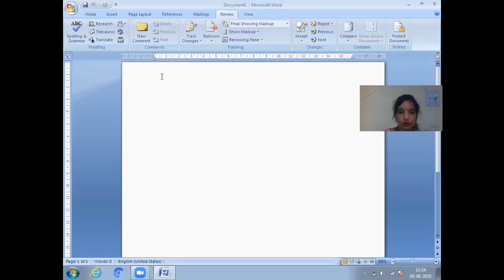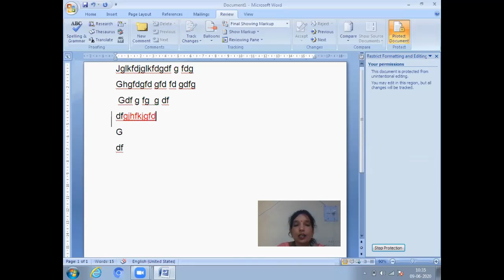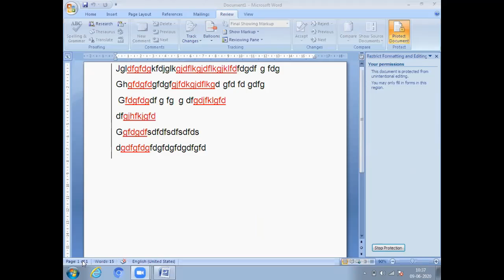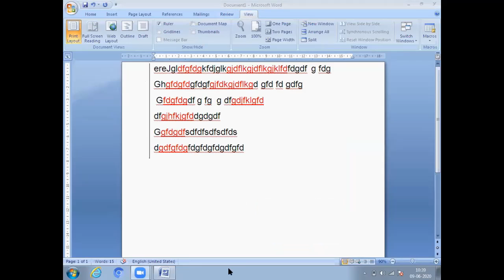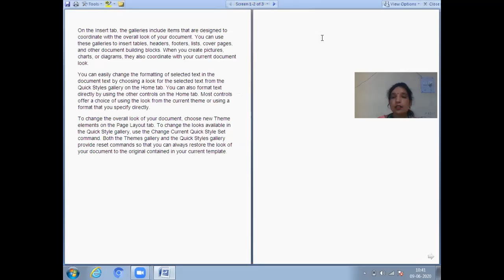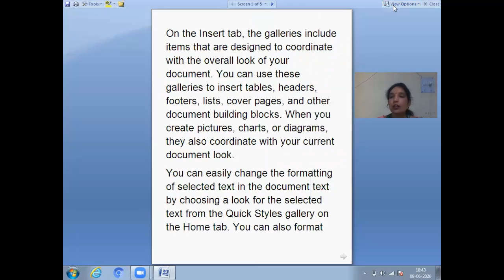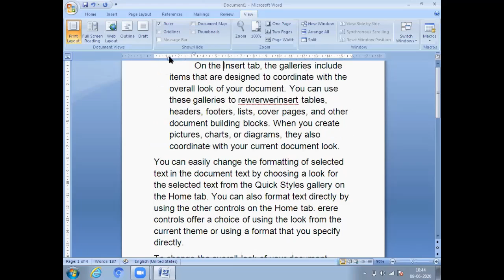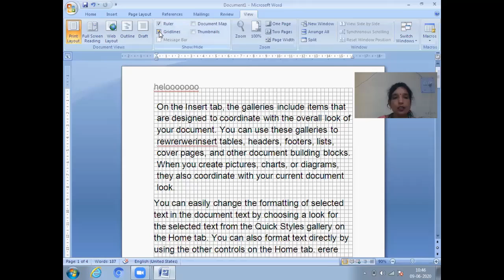LIVE CLASS VIDEO BABITA MADAM MS-WORD 09-06-2020 (Protect document,documents vies,ruler,grid line)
बबीता मैडम MS-WORD की क्लास का लाइव वीडियो (Protect document,documents vies,ruler,grid line)